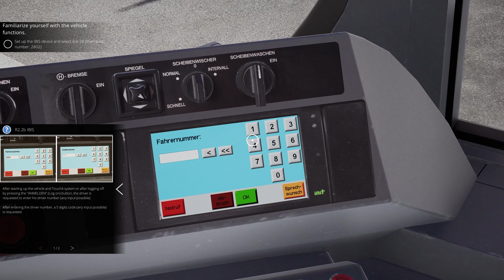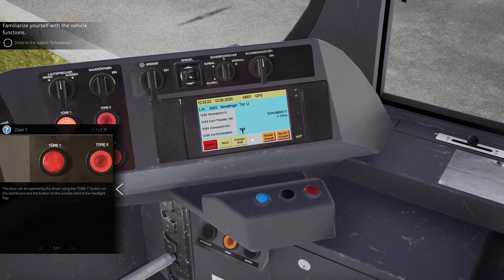TramSim Munich | Basics Tutorial | IBIS Switching Lights Startup Signals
Gameplay without commentary. Immerse yourself in the full audio and visuals of Train Sim World 3.